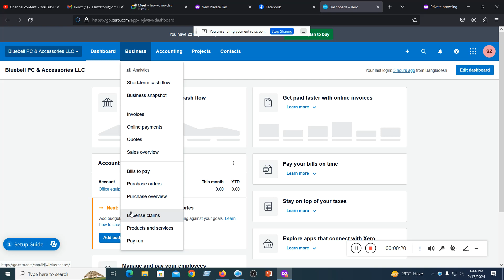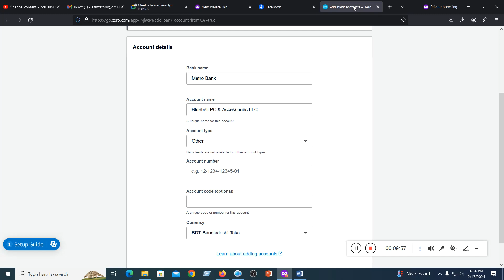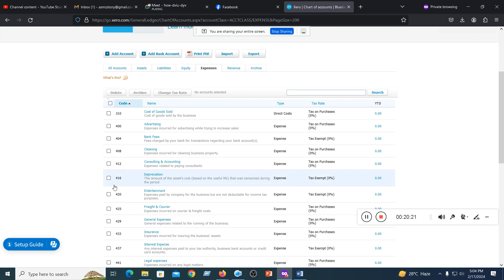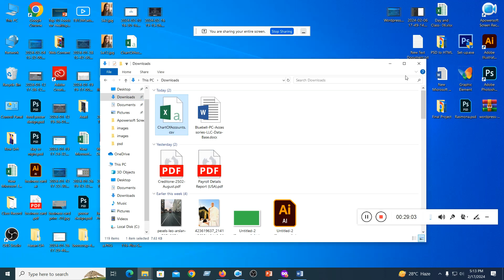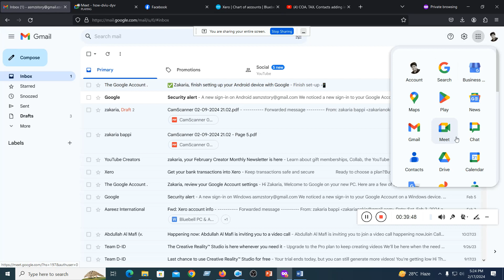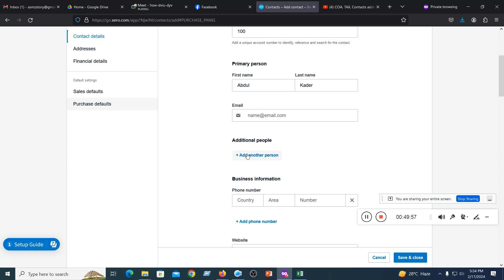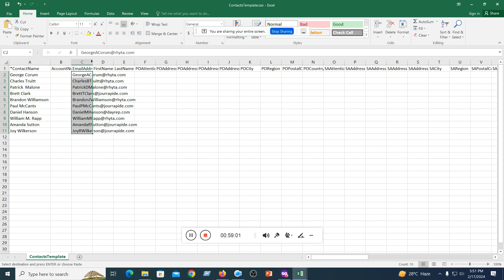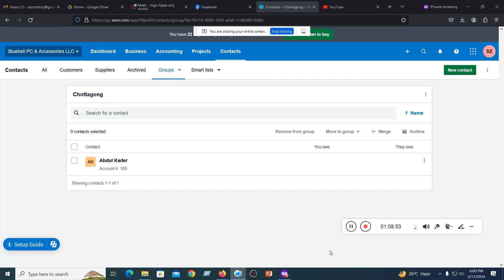Xero Tutorial: Adding Chart of Accounts and Contacts (Import and Manual Entry)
Description:
Welcome to our comprehensive Xero tutorial! In this video, we'll walk you through the essential steps of setting up your Chart of Accounts and managing your Contacts efficiently within the Xero accounting software. Whether you're new to Xero or looking to brush up on your skills, this tutorial has got you covered.

Here's what you'll learn:

Adding Chart of Accounts: We'll guide you through the process of creating and customizing your Chart of Accounts, including setting up various account types such as assets, liabilities, equity, income, and expenses. You'll learn how to tailor your Chart of Accounts to suit your business needs, ensuring accurate financial tracking.
Adding Contacts (Import and Manual Entry): Managing your contacts is crucial for smooth business operations. We'll demonstrate how to efficiently import contacts into Xero using CSV files, saving you time and effort. Additionally, we'll show you how to manually add contacts, ensuring all pertinent details are accurately recorded for future reference.
By the end of this tutorial, you'll have a solid understanding of how to set up your Chart of Accounts and manage your contacts effectively in Xero, empowering you to streamline your accounting processes and make informed financial decisions for your business.